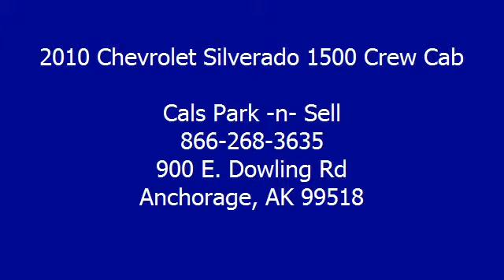2010 Chevrolet Silverado 1500 Crew Cab - Cals Park -n- Sell - Anchorage, AK 99518